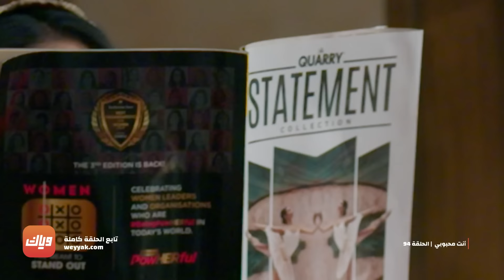دعاء تخاطر بحياتها من أجل روهان - مسلسل أنت محبوبي - الحلقة 94 | وياك